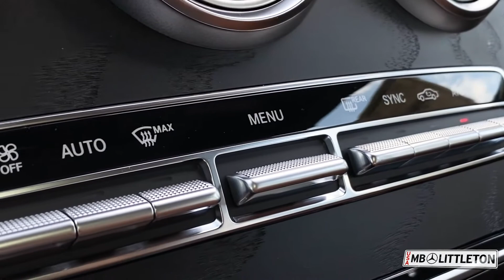#200583 2020 GLC 43 AMG 4MATIC